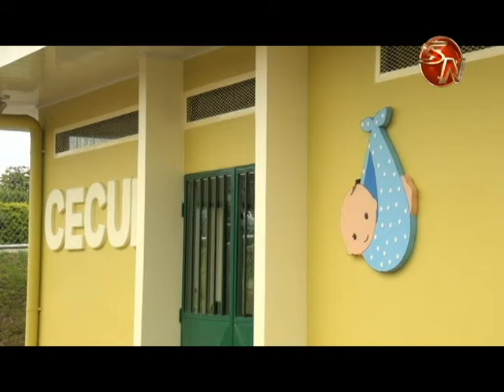Instan a los padres de familia a llevar a sus hijos a los cecudis y pagar por su cuido